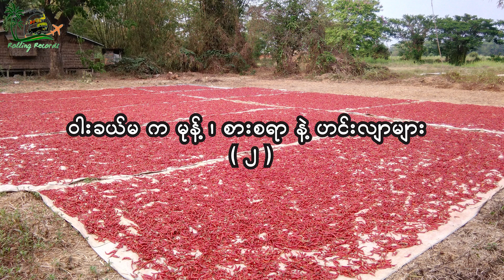ဝါးခယ်မ မှာ စားဖြစ်ကြတဲ့ မုန့် နဲ့ ဟင်းလျာ ( ၂ )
ဝါးခယ်မ မှာ စားကြလေ့ရှိတဲ့ မြန်မာမုန့်တွေထဲက မုန့်ပျစ်စလက် ( မုန့်ပျစ်သလက် ) နဲ့ မုန့်ကျွဲသဲ
ကြက်သား ၊ သရက်သီးသုပ် ၊ ငံပြာရည်ဖျော် ၊ ကြက်ဥ မုန်ညင်းဖြူ ။
စားကောင်းတဲ့ ဝါးခယ်မ ပဲ ငှက်ပျော ကောက်ညှင်းထုပ် ။
မွှေးပြီးအရသာရှိတဲ့ ဝါးခယ်မ ပုဇွန်ကြော်စပ်စပ်လေး ၊ လယ်ကန်စွန်းရိုးနီချဥ်ရည် ၊ ငပိရည် ၊ တို.စရာနဲ့နေ့လည်စာ ။
ကန်စွန်းရိုးနီ ရဲ့ ကျန်းမာရေးဆိုင်ရာ အကျိုးတရားများ ။
ရေထိကရုံး တို.စရာ ရဲ့ ဆေးဘက်ဝင်တဲ့ အာနိသင်တွေ ။
မုန့်စိမ်းပေါင်း နဲ့ သာကူရွှေကြည် ။
ဘဲသားဟင်း ၊ ငံပြာရည်ဆီသတ် ၊ ဒန့်ဒလွန်ရွက်ဟင်းချို နဲ့ ရှောက်ရွက်တို.စရာ ။
ရှောက်ရွက်နဲ့ ဆေးဘက်ဝင်အာနိသင်တွေ နဲ့ ဗိုက်အဆီကျဆေး ။
ဒန့်ဒလွန်ရွက်ရဲ့ ကျန်းမာရေးဆိုင်ရာ အကျိုးကျေးဇူးများ ။
နံသာဖုဆီ နံ့သင်းသင်းလေးနဲ့ကျောက်ကျောအေးအေး ။